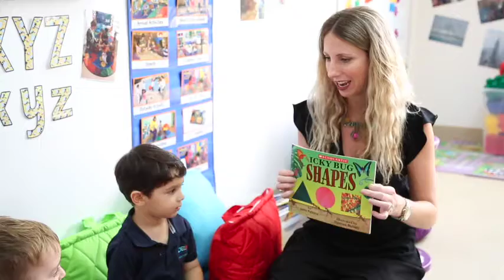IDEA Nursery Promotional Film